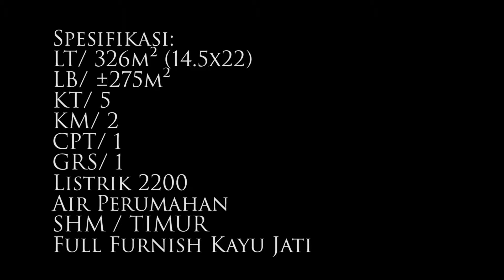Video Rumah Konsep Natural dengan pengunaan kayu jati Kedungkandang Kota Malang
Rumah Nyaman Full Furnish Kedung Kandang, Buring Malang

*Harga bisa berubah sewaktu-waktu tanpa pemberitahuan terlebih dahulu.

Lokasi strategis:

Rumah nyaman di lokasi lingkungan yang asri, nyaman untuk di jadikan rumah tinggal.
hawa sejuk dan jauh dari kebisingan.
bernuansa villa dengan Eco Arsitektur.

Spesifikasi:
LT/ 326m² (14.5x22)
LB/ ±275m²
KT/ 5
KM/ 2
CPT/ 1
GRS/ 1
Listrik 2200
Air Perumahan
SHM / TIMUR
Full Furnish Kayu Jati

berminat?
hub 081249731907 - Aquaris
(WA available)

untuk survei mohon info terlebih dahulu